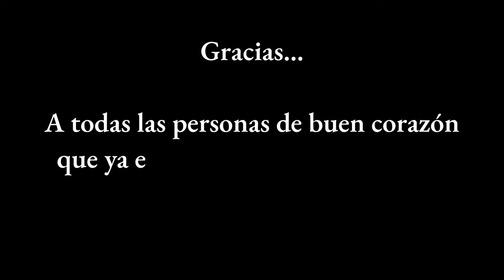Docuserie FME Ep2A: Un Día con la Familia Morán Espinal en Jamamucito 🏡🌳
"En el Episodio 2A de nuestra docuserie, nos sumergimos en un día típico con la familia Morán Espinal en Jamamucito. 🌄👨‍👩‍👧‍👧 Descubre cómo transcurre la vida en este encantador pueblo, desde las tareas cotidianas hasta momentos especiales compartidos con la comunidad.

🎥 Acompáñanos en este recorrido por Jamamucito, donde la simplicidad y la belleza natural se entrelazan con la vida de la familia. Exploramos su hogar, las interacciones con vecinos y la alegría de los niños en su entorno rural.

🤝 Este episodio también muestra la solidaridad y el apoyo de la comunidad, destacando la importancia de trabajar juntos para mejorar la vida de la familia Morán Espinal. Con tu ayuda, podemos marcar una diferencia significativa en sus vidas.

Si deseas colaborar con esta causa, visita [Fundación Rincón de Piedras Unidos] para donar y apoyar el futuro de los niños y la construcción de un nuevo hogar para la familia. 🏠❤️ DocuserieFME VidaEnJamamucito ComunidadUnida"